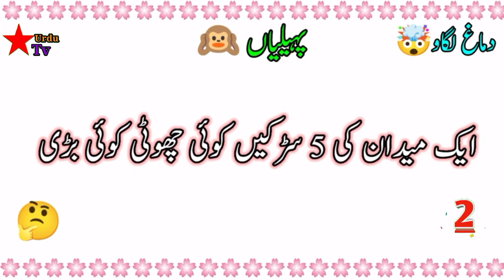Demagh ko ghuma dene wali paheilyan 😱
Urdu paheilyan star TV Urdu